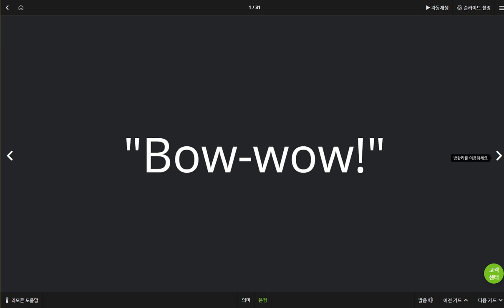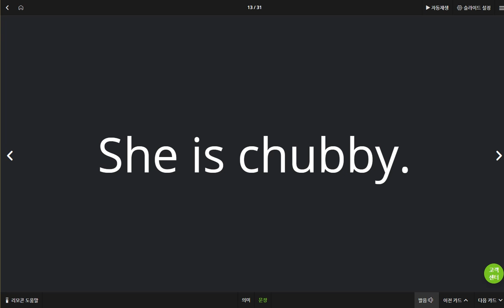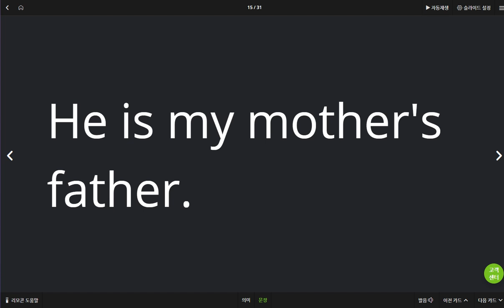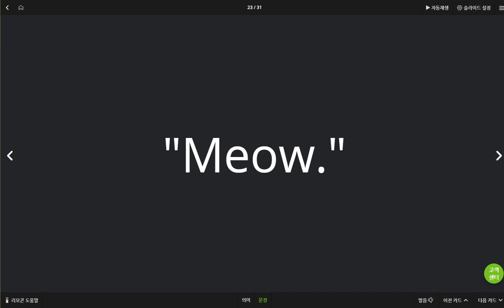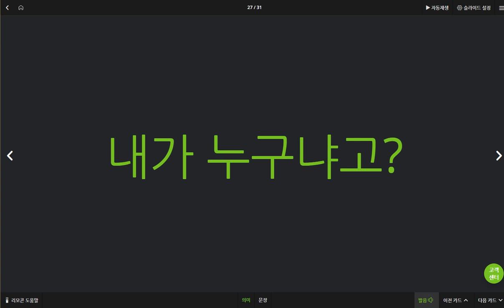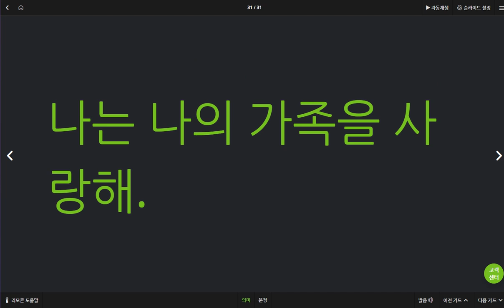박서희 2019 05 24 일대일